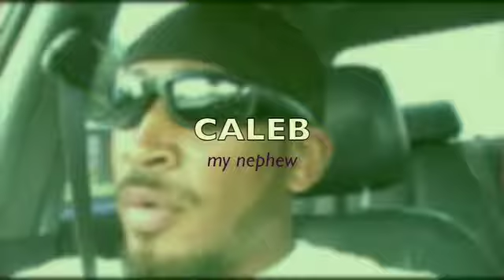Sharing Brief Moments - Caleb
family and friends,,, memories - capturing experiences